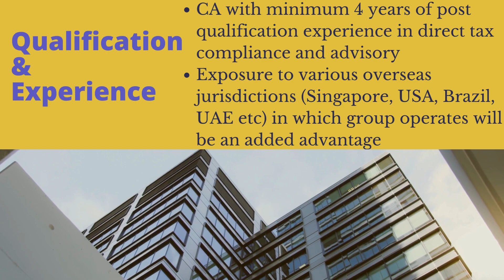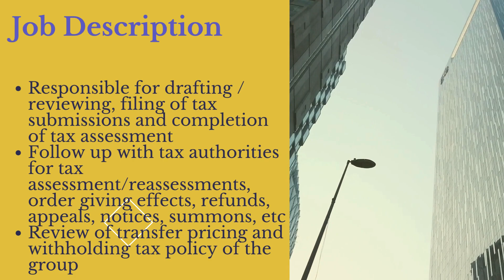Specialist-Taxation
Applications are invited for the position of
Specialist-Taxation at Zeta tech, Mumbai. Interested and eligible candidates can apply for the position through this link.